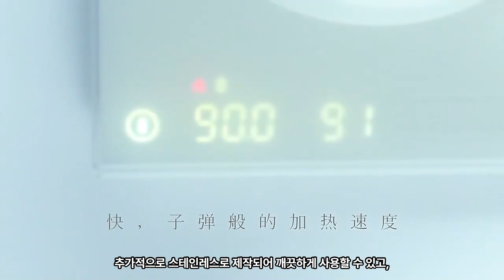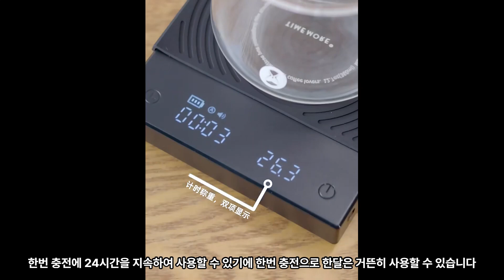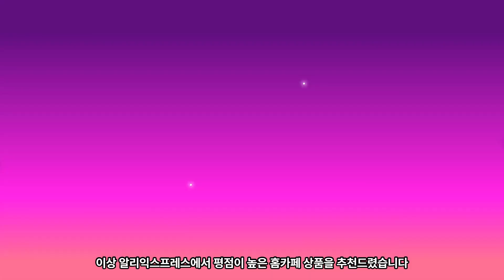내 방을 카페로 바꿔주는! 홈카페 제품 TOP5!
영상에서 소개하는 제품은 아래와 같습니다.
랭킹쇼츠 영상소개 [00:00]

1. TIMEMORE Fish Smart Electric Coffee Kettle Gooseneck 600-800ml 220V Flash Heat Temperature Control Pot For Kitchen ($85.31) [00:25]

 현재 판매가 : 94,580

2.  TIMEMORE Basic Plus Black Mirror Pour Over Coffee and Espresso Scale Basic ($34.68~) [00:54]

 현재 판매가 : 32,900

3.  HiBREW Coffee Maker Cafetera 19 Bar Inox Semi Automatic ($249.00~) [01:19]

 현재 판매가 : 115,030

4. MHW-3BOMBER 30lb Constant Pressure Coffee Tamper ($39.29) [01:50]
Available Code : WICBMOAELVKH
Original price: USD 78.58
Now price: USD 39.29

 현재 판매가 : 62,900

5. Kingrinder manual coffee grinder portable mill 420stainless ($47.87) [02:16]

 현재 판매가 : 64,900

알리익스프레스 및 각종 채널을 소개하면서 파트너스 링크를 활용하게 됩니다.